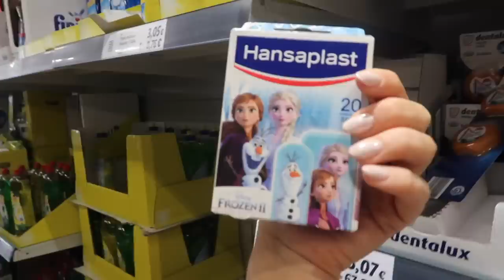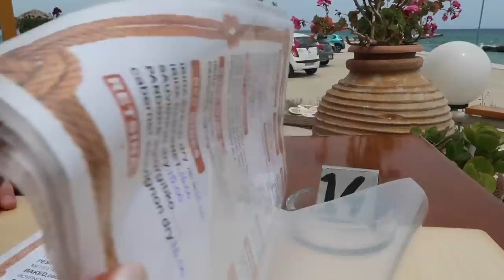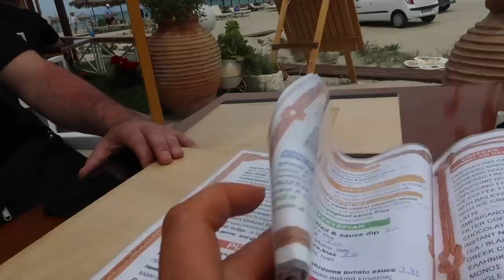ZAKYNTHOS/ZANTE VLOG: TUI Blue Zante Maris Hotel, Shipwreck island, Beach clubs, Restaurants + more!